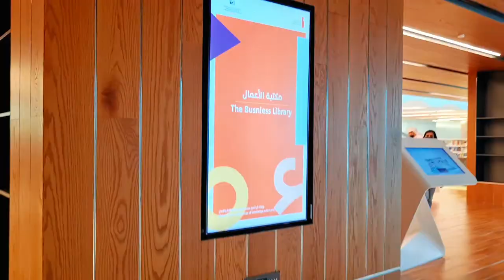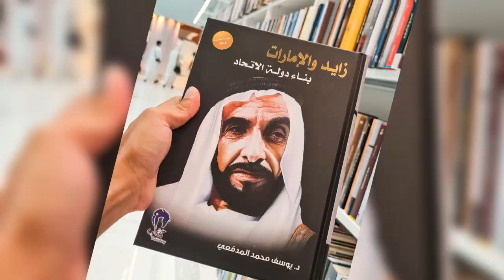Muhammad bin Rashid Library Dubai inside look | San Vlogs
Muhammad bin Rashid Library dubai Inside | San Vlogs
Mohammed Bin Rashid Library is a library in Al Jaddaf, Dubai. The project was developed by Dubai Municipality. The project was completed by June 2022. The main building work was done by Al Shafar General Contractors. The project was launched in February 2016. The estimated handover date was 2018 which was later revised to Q3 2019. The project was completed by June 2022.

• The Mohammed Bin Rashid (MBR) Library is in Al Jaddaf, overlooking Dubai Creek.
• The building’s complex architectural design is inspired by the ‘Rahl’, the book rest used for the Holy Quran.
• Within the building’s total area of 54,000 square metres there are eight specialised libraries: children, youth, family, multimedia, business, Arabic, international, and popular.
• There are also conference and study rooms, exhibition areas, a 544-seat auditorium, a café, and parking spaces, to enable the Library to host more than 100 events each year.
• The Mohammed bin Rashid Library has been described as a ‘new cultural beacon in the region’ and houses more than a million printed and digital books.
• It aims to help people with various interests, especially youth, to access printed and digital books, in order to shape an Arab generation that understands the role of reading and culture in society’s development.
• Across its seven floors, the Mohammed bin Rashid Library has more than 1.1 million printed and digital books in Arabic and foreign languages, over six million dissertations and around 73,000 music scores.
• The library showcases the history and culture of the UAE and the Arab world, adding a new dimension to the UAE’s knowledge-based economy.
• It is an environmentally-friendly library that has adopted the highest standards of sustainability, as it gets 10 percent of its energy from solar panels installed on the roof of the building. The external structure is designed to insulate the building’s interior, reduce heat gain, and help regulate the building’s internal environment.
• The library has natural lighting from the ceiling windows in the building, and is designed to reduce water consumption by 50 percent.
• The library opened to the public on 16 June 2022.